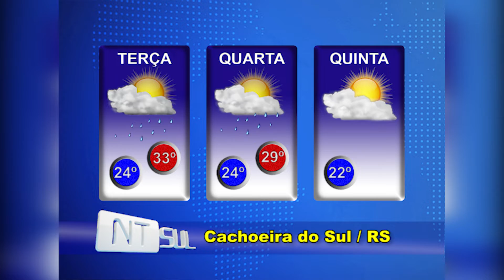Previsão do Tempo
Como fica o tempo em Cachoeira e no estado